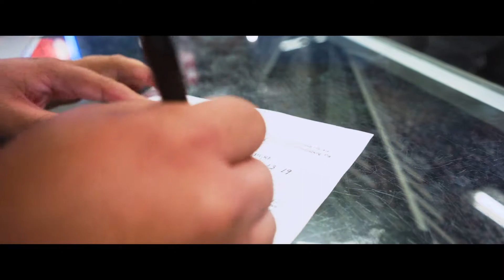FRIDAY THE 13TH AT TUFF CITY TATTOO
Its Friday the 13th so I decided to get some tattoos! We started the night at @tuffcitystyles then we went out to @apt138studio to get some more ink! Enjoy